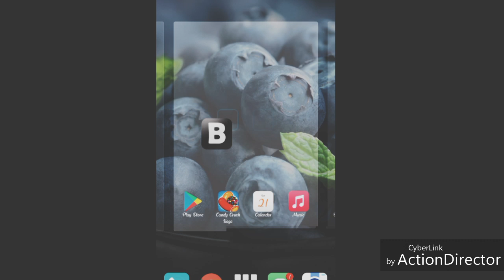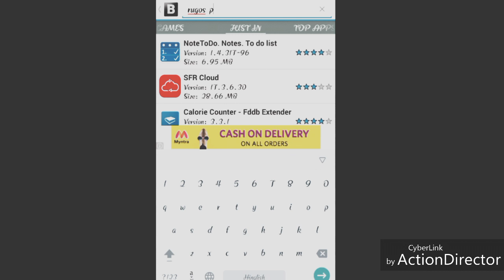How to get PREMIUM apps for FREE easy trick